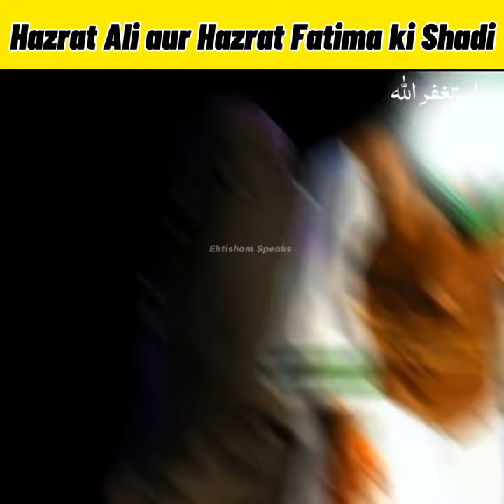Hazrat Ali aur Hazrat Fatima ki Shadi || Ehtisham Speaks